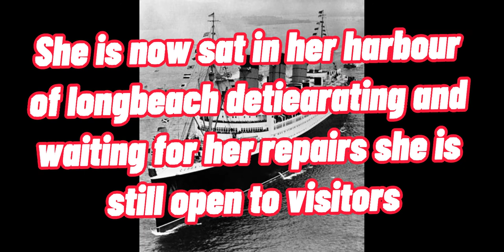RMS Queen Mary facts and footage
The RMS Queen Mary is a retired British ocean liner that sailed primarily on the North Atlantic Ocean from 1936 to 1967 for the Cunard-White Star Line and was built by John Brown & Company in Clydebank, Scotland. Queen Mary, along with RMS Queen Elizabeth,[3] were built as part of Cunard's planned two-ship weekly express service between Southampton, Cherbourg (Cherbourg-Octeville in 2000, then Cherbourg-en-Cotentin in 2016) and New York. The two ships were a British response to the express superliners built by German, Italian and French companies in the late 1920s and early 1930s.

Queen Mary sailed on her maiden voyage on 27 May 1936 and won the Blue Riband that August;[4] she lost the title to SS Normandie in 1937 and recaptured it in 1938, holding it until 1952 when it was taken by the new SS United States. With the outbreak of the Second World War, she was converted into a troopship and ferried Allied soldiers during the conflict.

Following the war, Queen Mary was refitted for passenger service and along with Queen Elizabeth commenced the two-ship transatlantic passenger service for which the two ships were initially built. The two ships dominated the transatlantic passenger transportation market until the dawn of the jet age in the late 1950s. By the mid-1960s, Queen Mary was ageing and was operating at a loss.

After several years of decreased profits for Cunard Line, Queen Mary was officially retired from service in 1967. She left Southampton for the last time on 31 October 1967 and sailed to the port of Long Beach, California, United States, where she remains permanently moored. The ship serves as a tourist attraction featuring restaurants, a museum and a hotel. The ship is listed on the National Register of Historic Places. The National Trust for Historic Preservation has accepted Queen Mary as part of the Historic Hotels of America.[5]

In 2021, faced with a series of bankruptcies of leaseholders and failed developments, the City of Long Beach took control of the ship and vowed to effectuate needed repairs.